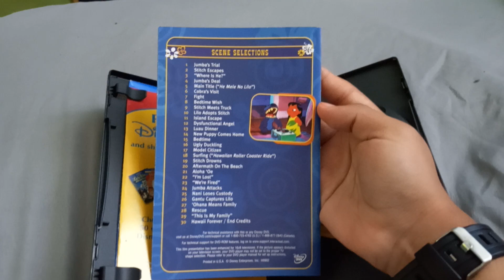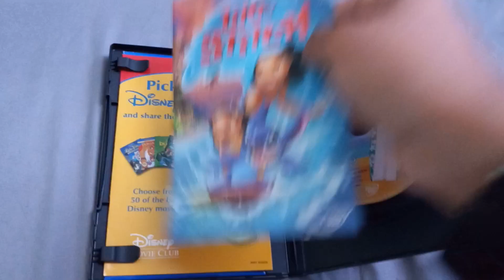Lilo And Stitch DVD Overview (20th Anniversary Special!)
On this Day in 2002, Lilo and Stitch came out in Theaters! Happy 20th Anniversary!